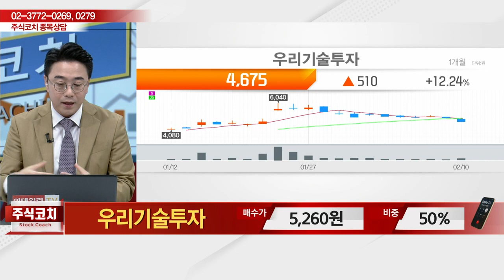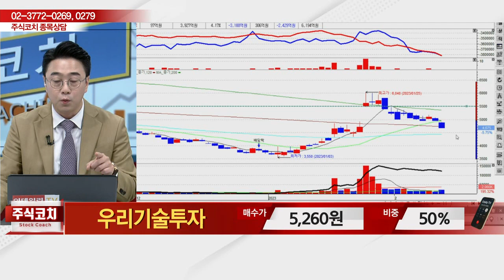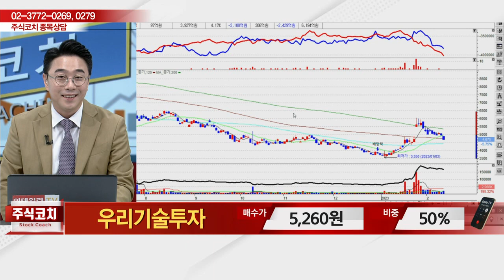우리기술투자(041190)_황민혁 전문가_종목 상담 (20230211)